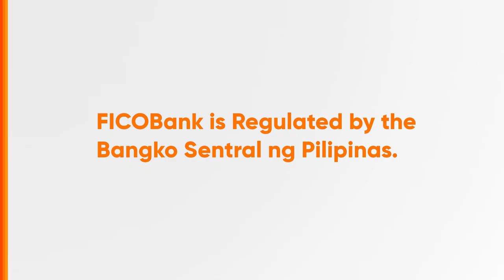FICOBank Interbranch Transfer Radio Ad Q3 2023 32s (Isabela)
Pwede mo nang ipadala ang inyong pera na pinag-bangko mo sa FICOBank! FICOBank is a Rural Bank in Isabela, and it is Regulated by the Bangko Sentral ng Pilipinas. Deposits are insured by PDIC up to P500,000 per depositor.

DRPS Two 5308: FICOBank Interbranch Transfer Radio Ad Q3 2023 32s (Isabela)